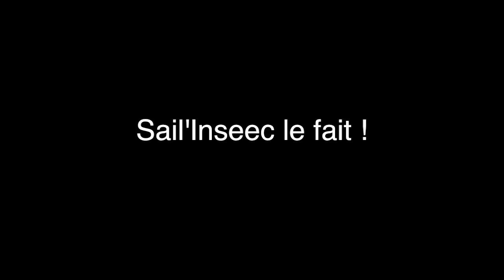Teaser Croisère Sail'Inseec 2013.mov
Teaser Croisère Sail'Inseec 2013